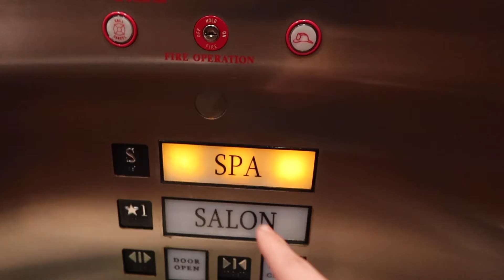My first facial with momma at the Bellagio in VEGAS🤍 | Rachel Pizzolato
Hey Loves❤️! In today's video, my momma and I had our first EVER spa day at the Bellagio hotel in Vegas! ;)